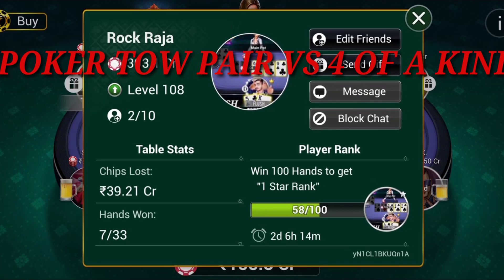POKER 4 OF A KIND WIN GAMEE !! TEEN PATTI GOLD # MR FAIZAN GAMING#